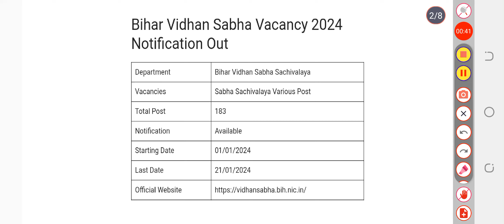BIHAR VIDHAN SABHA EXAM DATE 2024